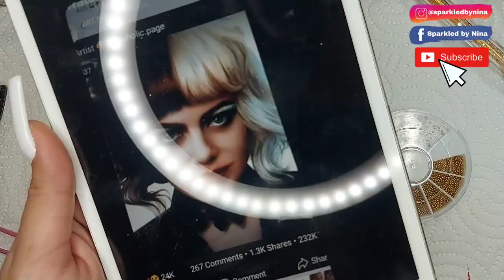Hand Painted Cruella Design using CUCCIO Veneer